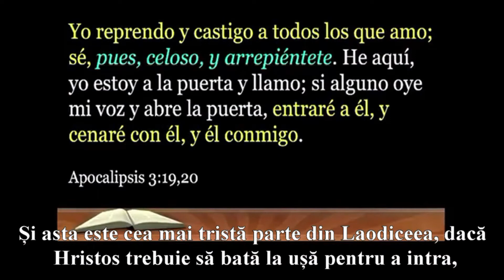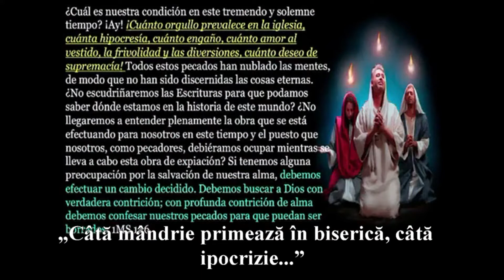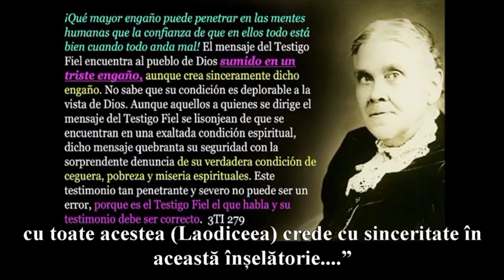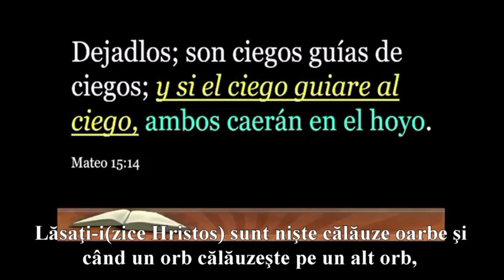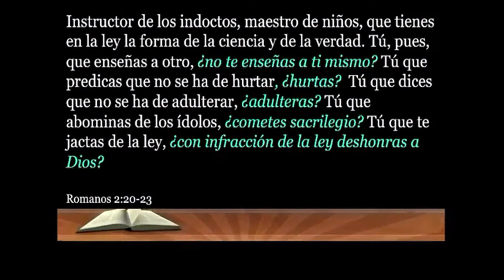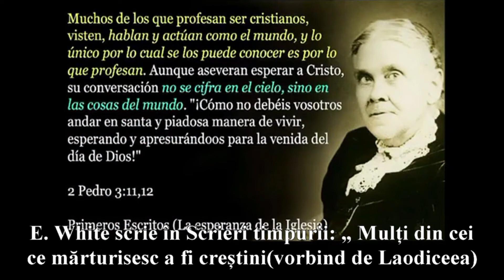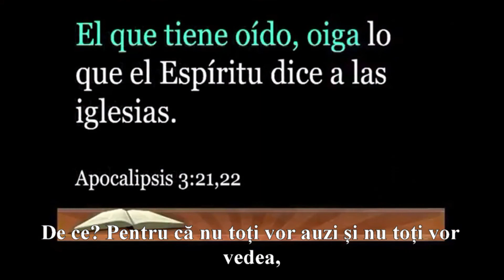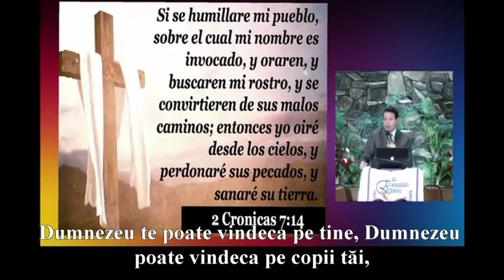Reformă în Laodiceea II pastor Juan Rivera